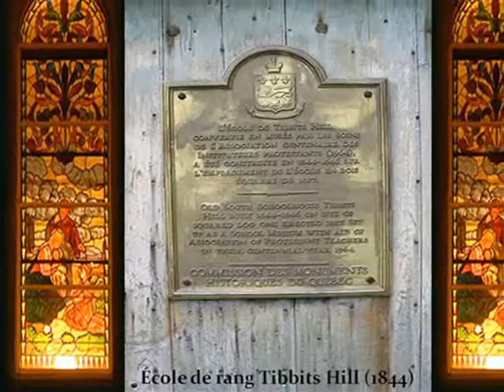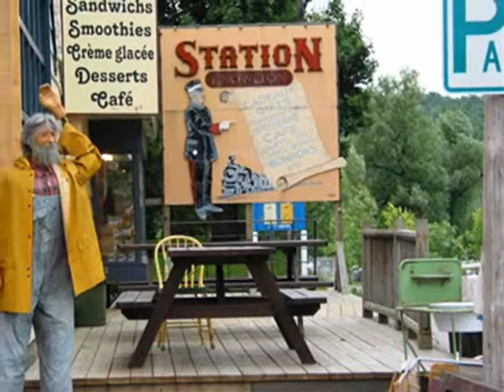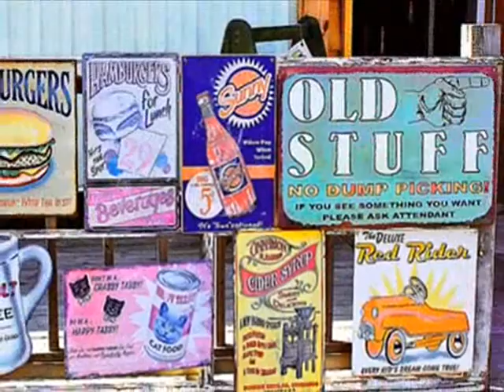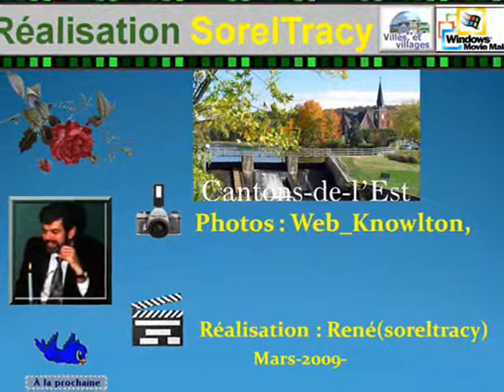KNOWLTON_QUEBEC_CANADA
PHOTOS: WEB,
RÉALISATION : René Roy(soreltracy)
POUR VOIR MON BLOGUE :